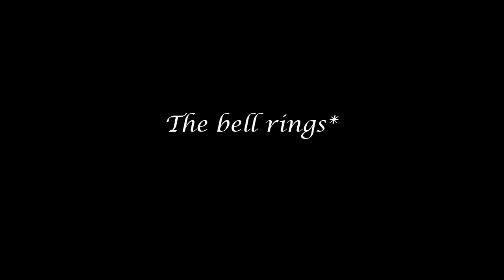Mute Film - The Crippled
A mute film like old times!